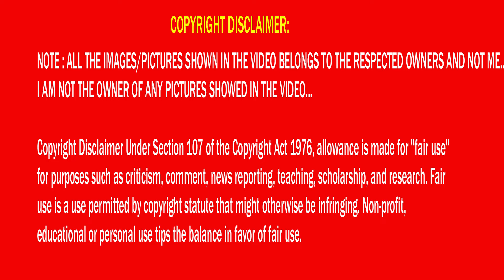Tasmac New Rate Troll | Sarakku Troll | Kudimagan Troll | Behappy Cooldown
Troll Video
Behappy Cooldown